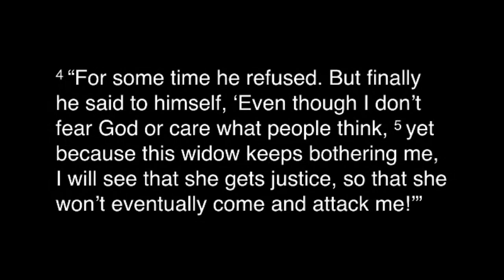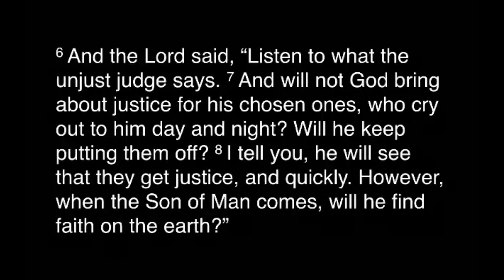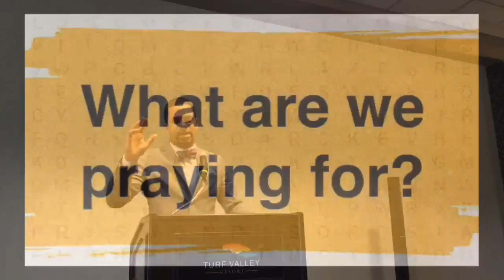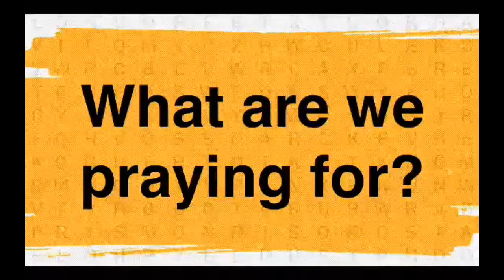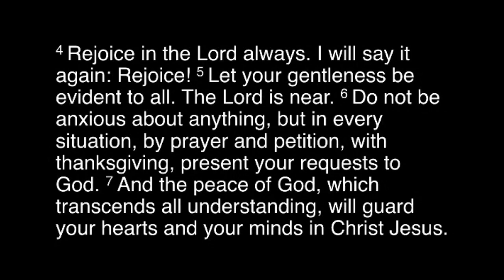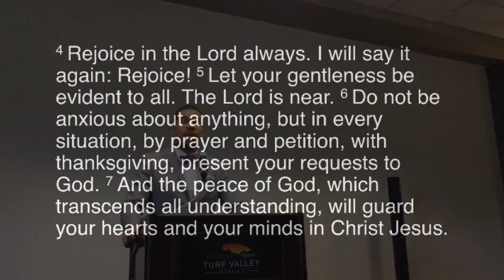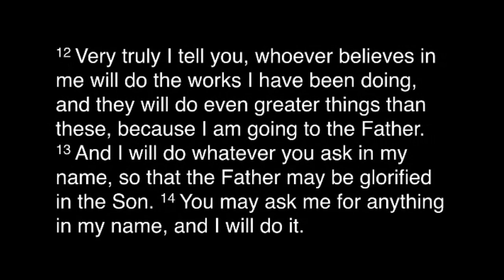Parable of the Persistent Widow - Stephen Oguagha - Search and Find Sunday Series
"Always pray and never give up...It doesn't mean I can pray hard enough to remove the cancer. What it does mean, is that in my prayer, I will develop a level of trust in God that will make it possible for me to handle whatever the outcome of the cancer is."

Learn more about our church family at greaterbaltimorechurch.org.